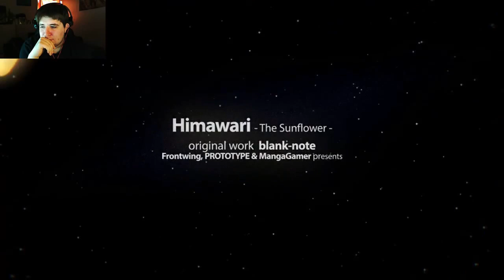Anime Aoi plays: Himawari - The Sunflower - Part 1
Hope you guys enjoy this video remember leave a like or subscribe it really helps me pay the bills also to avoid copyright i will have to edit out the games intro song but don't blame me blame the the stupid ass youtube system.